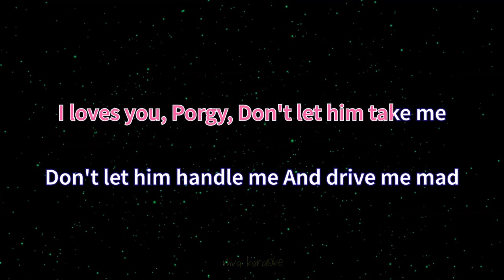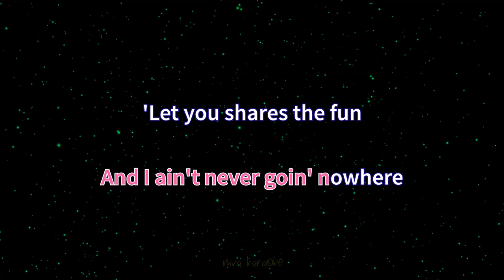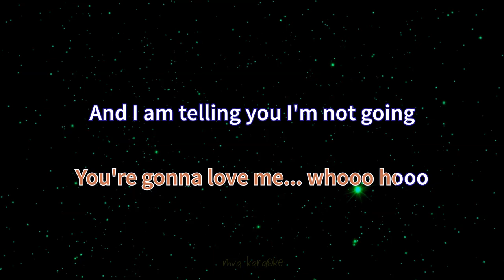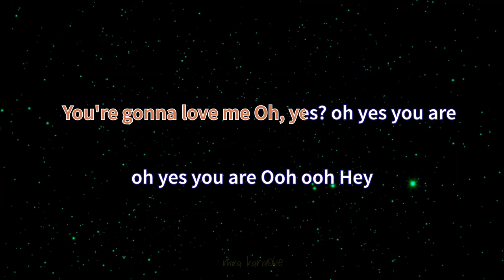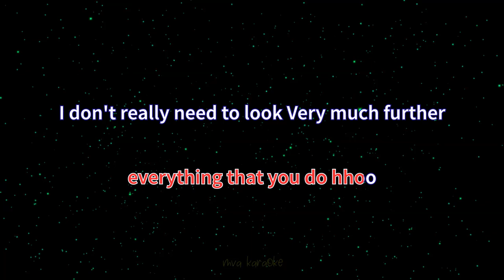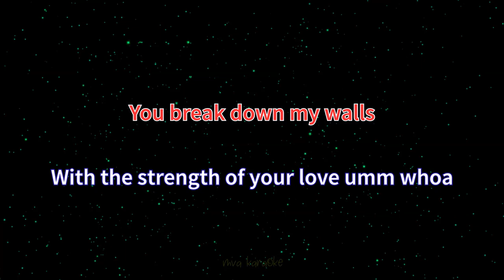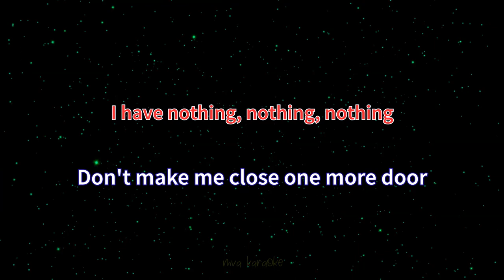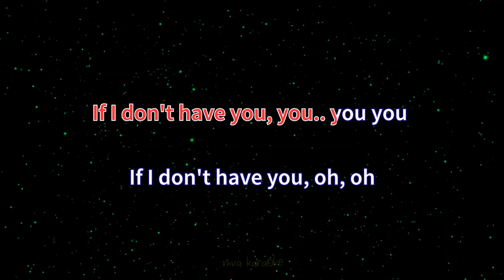I Loves You, Porgy/And I Am Telling You I'm Not Going/I Have Nothing Whitney Houston Medley Karaoke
¤I Loves You, Porgy
¤And I Am Telling You I'm Not Going